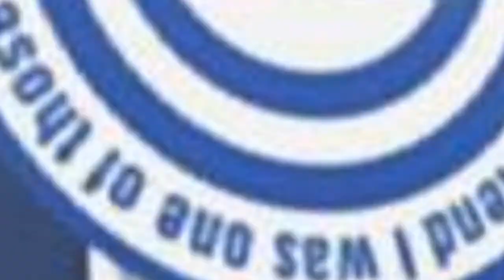The 25+ Greatest Anime Hackers Of All Time 💟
When these hacker anime characters are around, no computer system is safe. Who is the greatest anime hacker character of all time? It's time to answer that question by voting upyour favorite anime hackers on the list below. Edward from Cowboy Bebop is an extremely talented hacker, as is Chihiro from Danganronpa. Other anime hackers include Asagao Hayamifrom Cocoro@Function, Helba from .hack//Sign, and Five from Terror in Resonance.
0:00 - Intro
0:00:08 - Yuuya Nonomura
0:00:15 - N Uinshin
0:00:22 - Akira Nikaidou
0:00:29 - Toru Souma
0:00:36 - Mei Ijuin
0:00:43 - Mina Hasugase
0:00:50 - Kiryuu Takayuki
0:00:57 - Bachelor
0:01:04 - Tsukina Sasagiri
0:01:11 - Rosa Andou
0:01:18 - Anonydeath
0:01:25 - Masaya Ibuka
0:01:32 - Heinz Siegbert
0:01:39 - Erika Iwai
0:01:46 - Amelia Weeksite
0:01:53 - Yuma Asakura
0:02:00 - Akira Renbokoji
0:02:07 - Benny
0:02:14 - Five
0:02:21 - Asagao Hayami
0:02:28 - Seto Kaiba
0:02:35 - Nene Romanova
0:02:42 - Michael Lee
0:02:49 - Itaru Hashida
0:02:56 - Helba
0:03:03 - Laughing Man
0:03:10 - Chihiro Fujisaki
0:03:17 - Edward